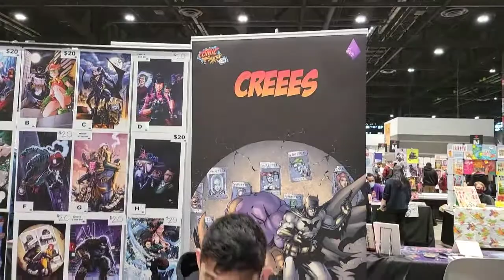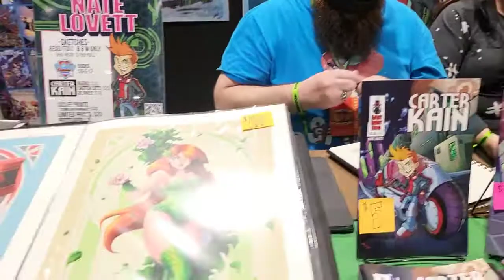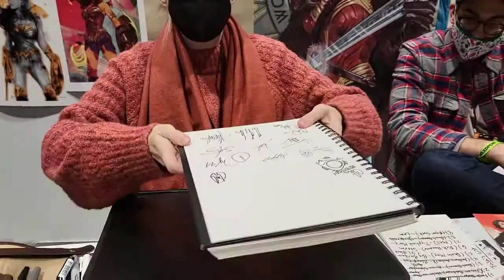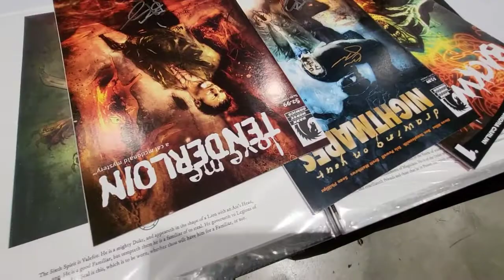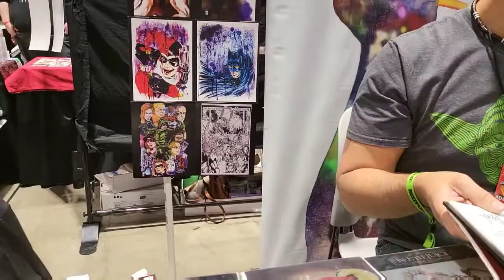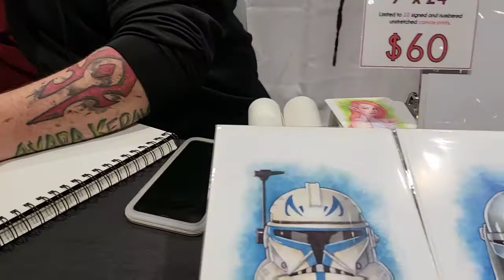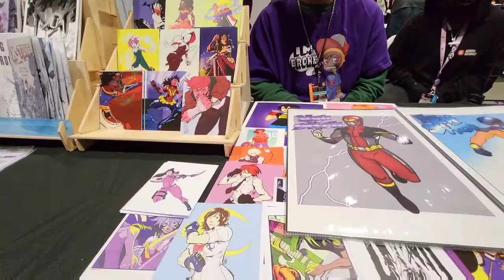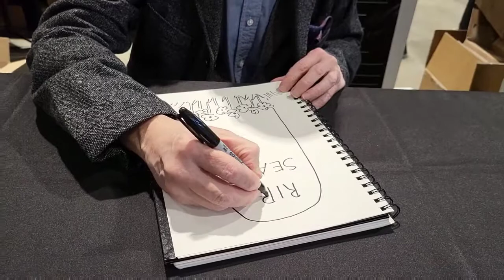C2E2 Chicago 2021 Part 3!